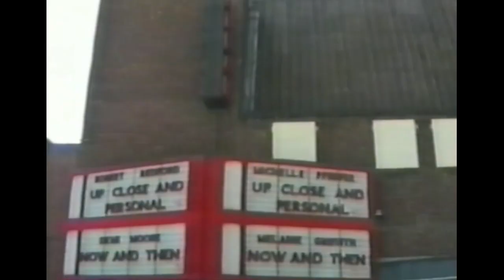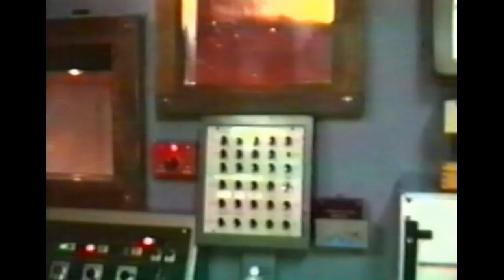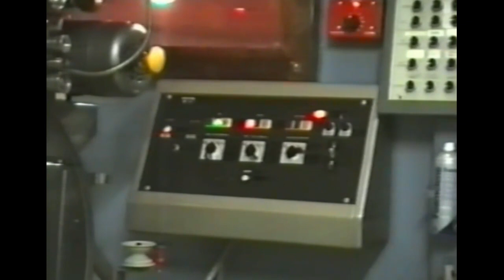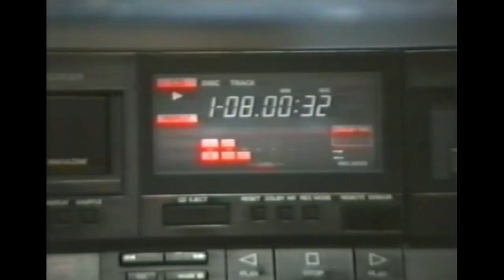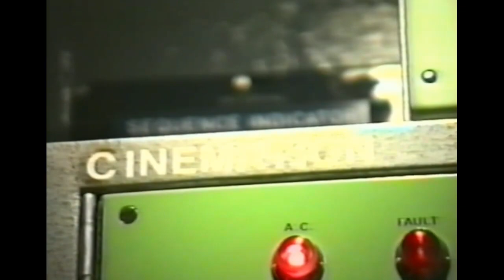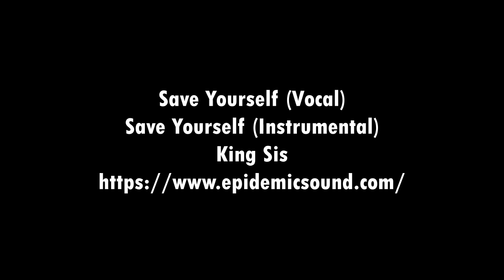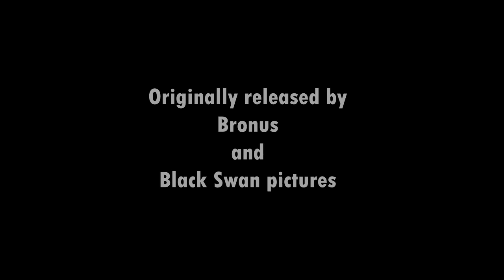ODEON SOUTHEND ELMER APPROACH RE EDIT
The Original Video was recorded in 1996. This is a re-edit with new licensed music and sharper editing. Still the same old lovely Cinema. Laurel and Hardy played at the Odeon in 1952 live on stage for a week. That must have been amazing.